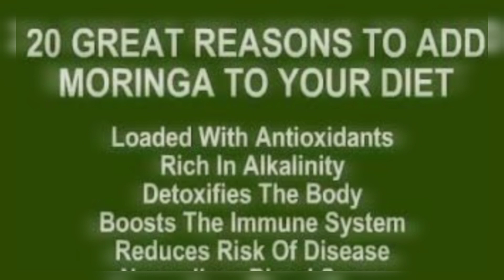homemade veggie Nuggets (recipe for kids)veggies